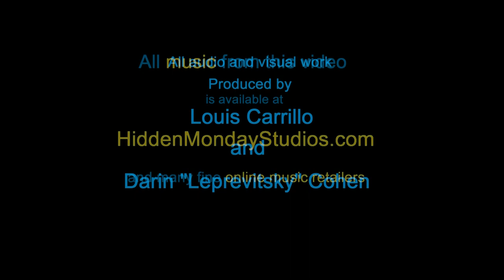California Meditation - HD Drone - Beautiful natural imagery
This is a relaxing video taken from scenery around Southern and Central California. Many of these beautiful locations were very remote so we could capture the true essence of natural California.
You will see otters playing, Drone flyby, underwater cameras for the living room fish tank effect, time lapse of desert vistas, slow motion waves crashing. The color and diversity of this natural canvas gave us the freedom to explore the many facets of this beautiful area of our world.
This high quality, HD video is not looped. Both the video and the music were created by the Hidden Monday Studios to bring you the amazing beauty and color of springtime in California.
The music was written by Darin "Leprevitsky" Cohen